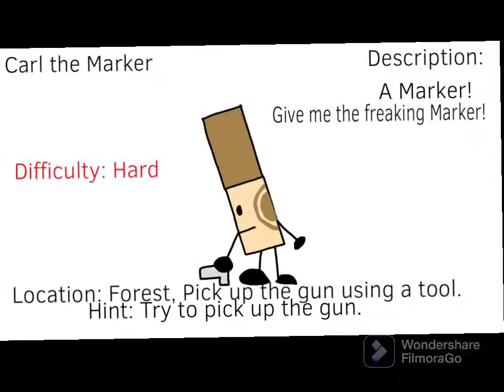Ideas for Find the Markers Part 1